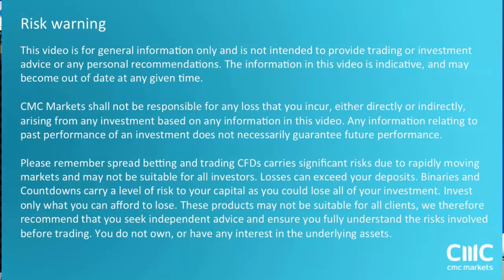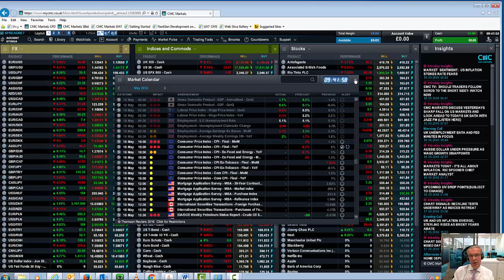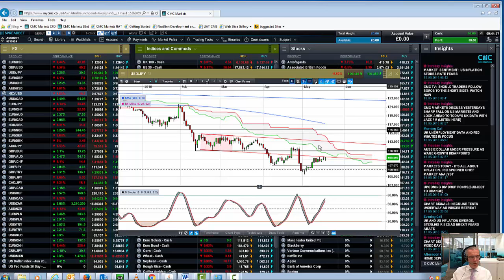Market Update - 18th May 2016 - UK Unemployment and FOMC minutes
Michael looks at the key levels in sterling in the aftermath of this morning's UK unemployment numbers, and looks ahead to the FOMC minutes -